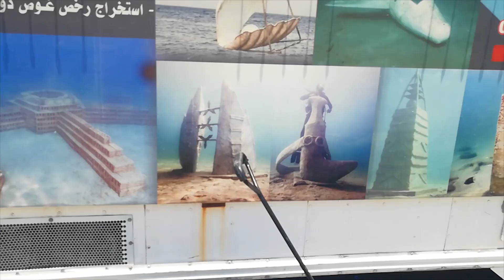My first time SCUBA DIVING!!!🐬😲 (Dammam, Saudi Arabia)- HalfMoon 🌊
I went scuba diving last weekend!!! I didn't film anything UNDER the water but I explain what it was like and my personal experience with it :)

"DISCOVERY DIVE" is what it's called.

Have YOU scuba dived before? Do YOU like being under the water??? 🌊🌊🌊🌊

Bye for now! :) I hope you're having a magnificent magical day. 🌾🌷🕸🌖